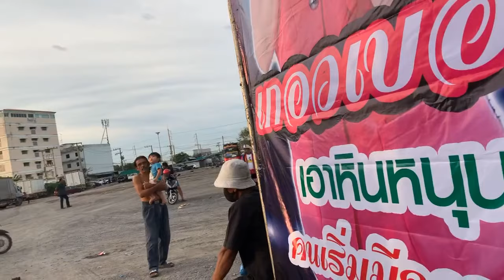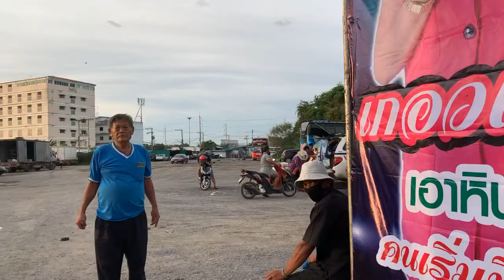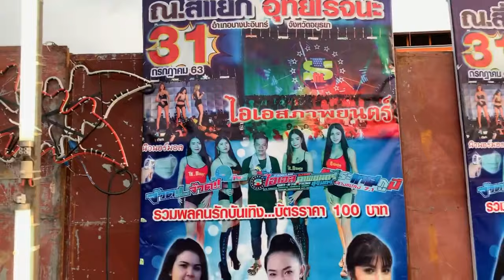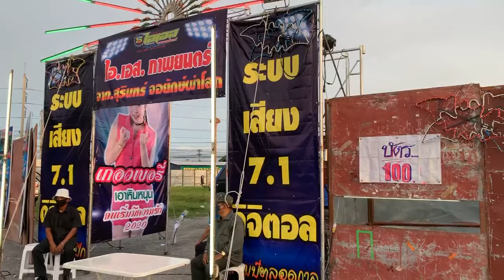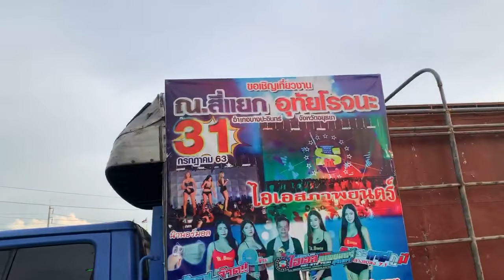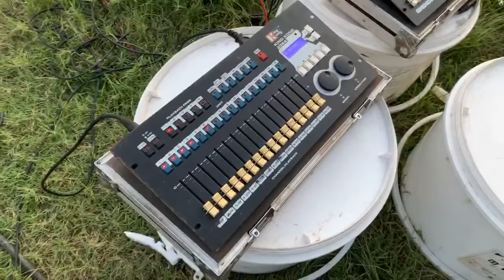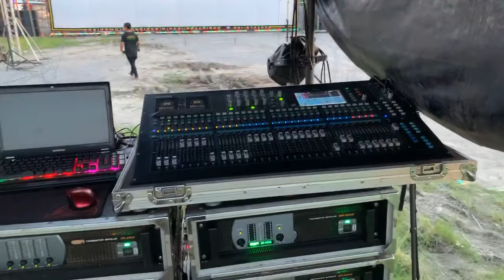เทสระบบ งานโรจนะอุทัย ไอเอส ภาพยนตร์